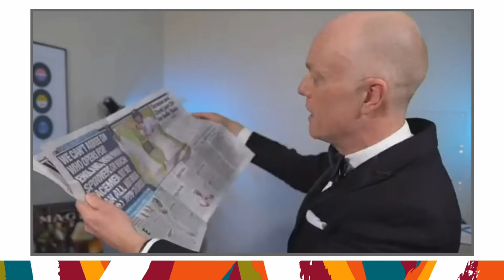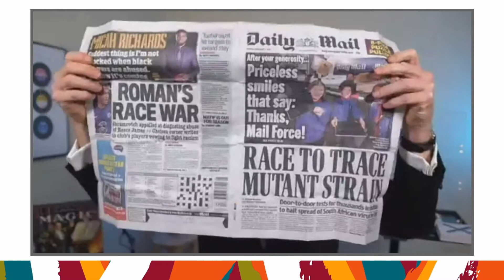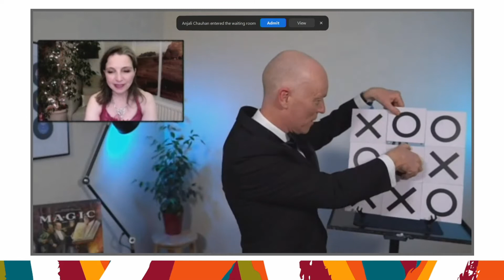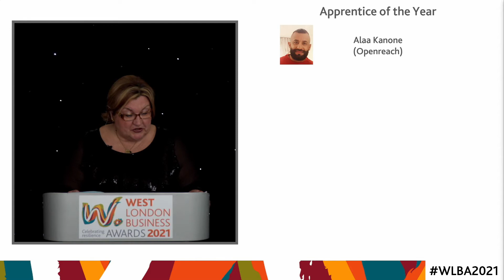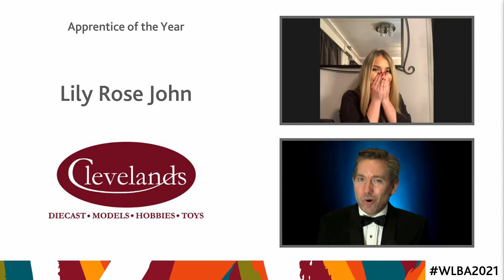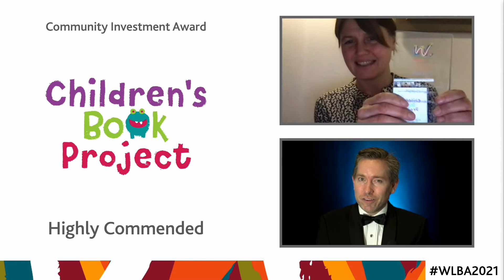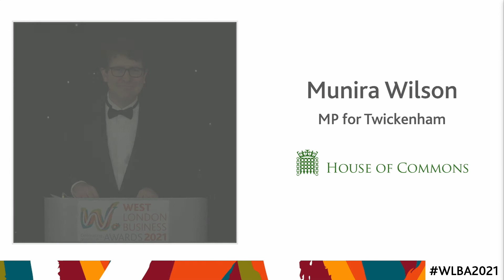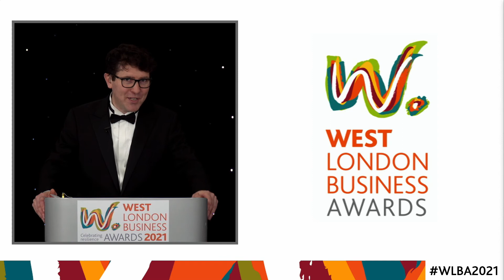West London Business Awards 2021 - Part 3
On Thursday, 4 February, over 300 guests from across West London gathered online for the eighth edition of the West London Business Awards - celebrating resilience and the very best of business in our sub-region.

Part 3 features a performance from "Magician at Home" Darren Delaney; the second round of awards focussed on Sustainable & Responsible Business and yet another performance from LCM Student Liam Badgery.